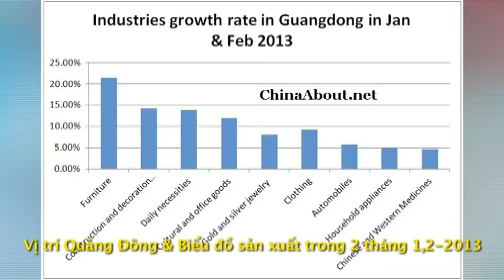THE KIM NHUNG SHOW: Vì sao thống kê của Trung Quốc không đáng tin?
Trong chương trình THE KIM NHUNG SHOW mục Thời Sự Ngày Mai kỳ này, kinh tế gia Nguyễn Xuân Nghĩa đưa ra những phân tích vì sao những thống kê được chính Nhà nước Trung Quốc thu thập và công bố là không đáng tin, dựa vào cuộc sống hiện thực và nền kinh tế tại quốc gia này.